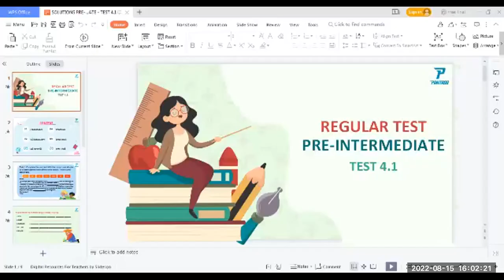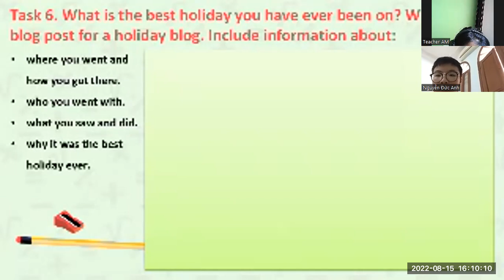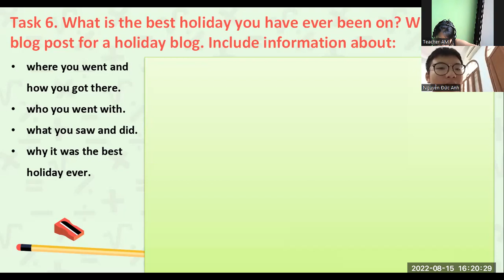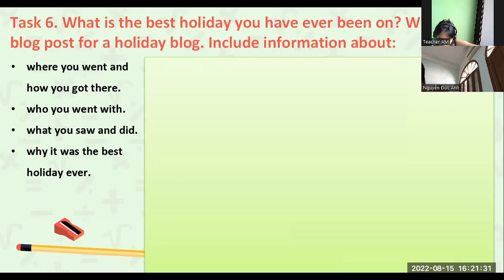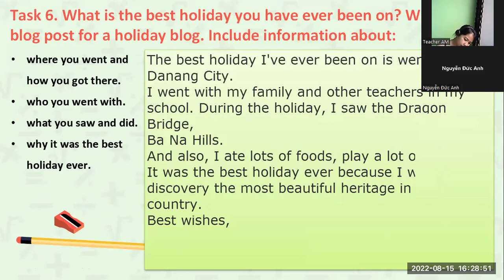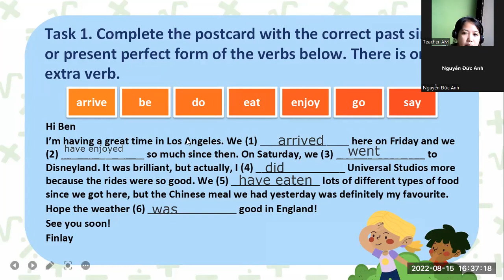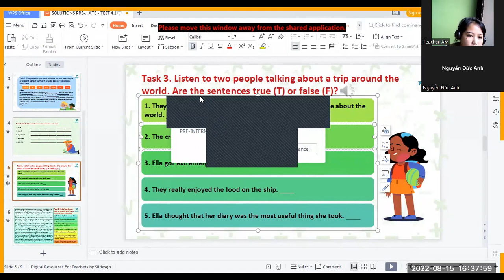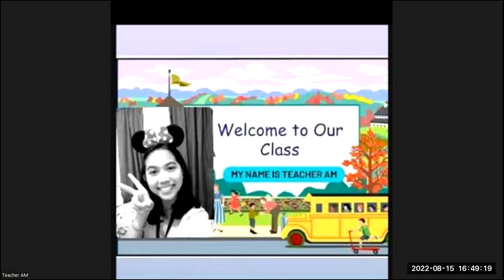PK2112053- SOLUTION PRE INTERMEDIATE- REGULAR TEST 4- AUGUST 15, 2022